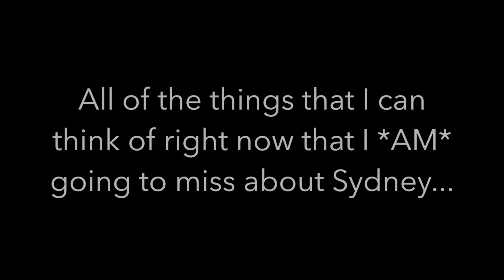A Day in the Life #5: The things I WILL miss about Sydney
Or at least... the things I could think of at that point in time. I'm sure there are many many more that will become apparent once I've moved.

I'm mostly done packing now... so all I need to do is make sure I have all of the admin done too... like taking myself off the electoral roll, cancelling my health insurance and my phone plan and my bank account and actually quitting my job in Sydney. eep.

At the one-week point I'm having those "if you had one week left to live" moments... and I get the feeling that if I had one week left to live I'd do exactly what I'm doing now. That is - stress about all the things I'm not going to get to do again and go and watch Star Wars a couple more times.